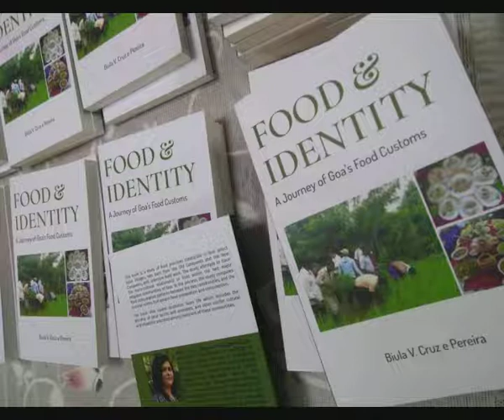Food & Identity: A Journey of Goa's Food Customs by Biula V Cruz e Pereira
An audio recording of a book relrease function, held on August 25, 2022, with the talks being bilingual -- in English and Konkani. It was organised at the Directorate of Arts & Culture Hall. Recorded by Frederick Noronha (FN).